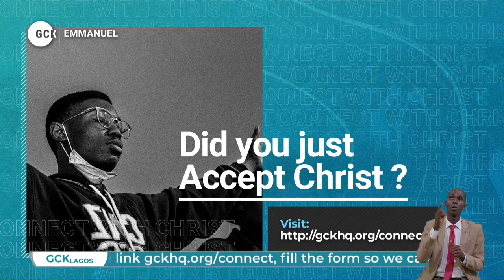Emmanuel the Marvelous God with the Glorious Gospel By Pas W.F. Kumuyi